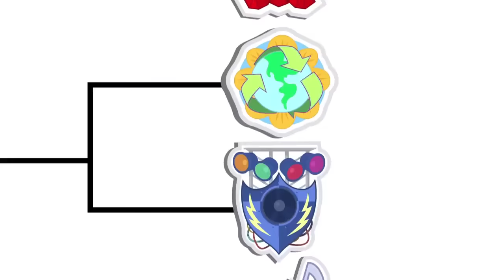My Little Pony | Welcome to the Show | MLP: Equestria Girls | Rainbow Rocks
My Little Pony | Welcome to the Show | MLP: Equestria Girls | Rainbow Rocks | MLP: Equestria Girls Rainbow Rocks Full Movie